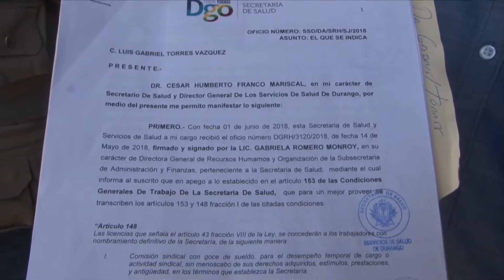MÉDICO SEÑALA ACOSO | 15 JUNIO 2018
El Dr. Gabriel Torres, integrante del sindicato de la sección 88 del sector salud, asegura que ha recibido amenazas de muerte por señalar irregularidades en el sector salud, además de querer despedirlo como trabajador.